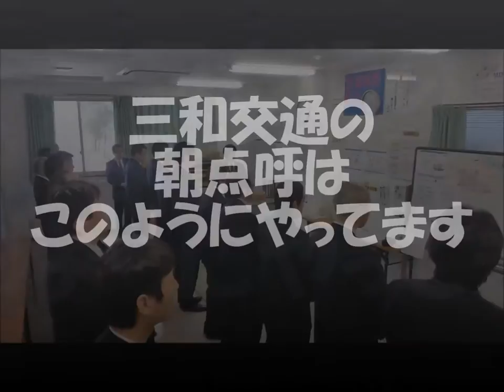みぞ・まりなちゃんねる今日は一人で茶谷乗務社員インタビュー（埼玉）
まりなちゃんのランチレポートは下記のURLです
いたずら大好き大人になれない大人たちの面白動画！

タクシー 転職 失敗
タクシー 求人 神奈川
タクシー 求人
タクシー 募集
タクシー 免許
タクシー心霊
タクシーロボット